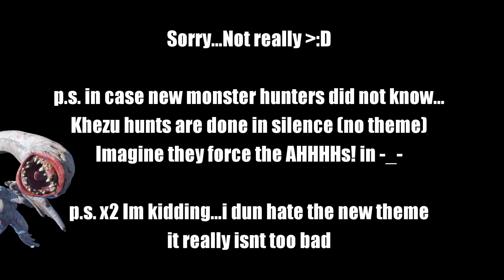Monster Hunter Rise Khezu Theme Speculation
So going by their love for vocals I wouldn't put it past them to do this :D Just continuing my theme of editing nonsense that comes to my mind.

Product of my boredom...dun hate me. I actually did not really mind the new theme but I did find the AHHHs quite striking when I first heard it during the demo...

Credits:
Both Mizutsune themes and khezu videos belongs to Capcom.

AHHHHHH!
Song name: Big Enough
Kirin J Callinan